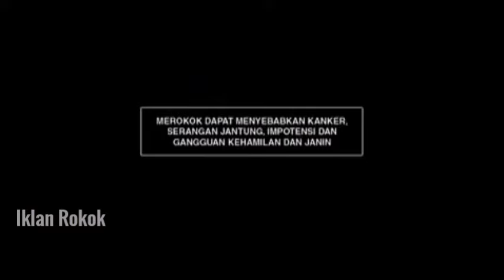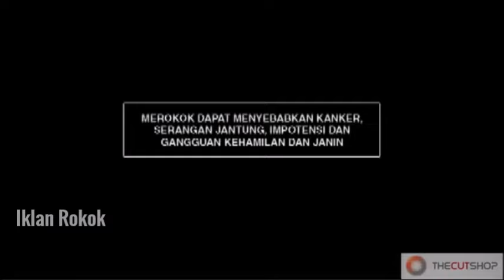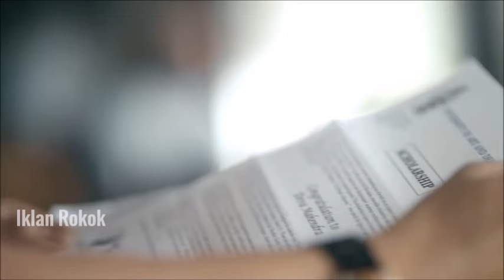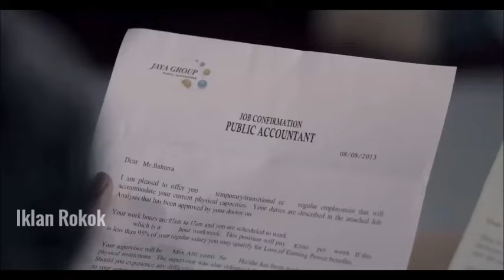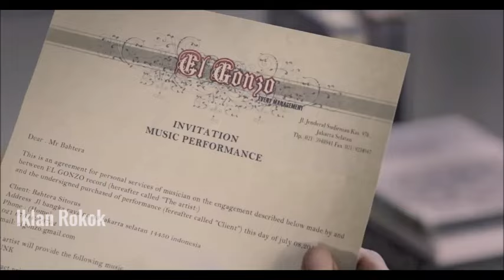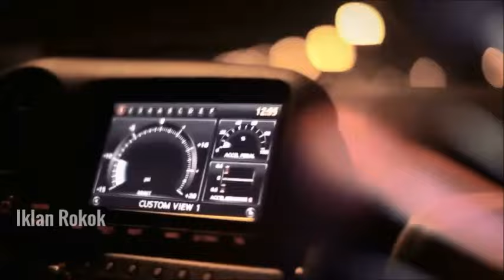KOMPILASI GUDANG GARAM INTERNATIONAL (2009-2020)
SEBELUM KOMENTAR MOHON DIBACA CAPTION BAWAH INI : VIDEO KOMPILASI GUDANG GARAM INTERNATIONAL SUDAH DIHAPUS KARENA ADA PENAMBAHAN VIDEO, MAKA DARI ITU VIDEO INI DIREVISI.

Gudang Garam International pertama kali diluncurkan pada tanggal 3 November 1979, dimana dalam hal ini Gudang Garam International merupakan portofolio utama dari Gudang Garam dalam segmen SKM Full Flavor dengan ukuran batang King Size. Gudang Garam International yang memiliki slogan "Pria Punya Selera" merupakan produk yang sangat umum dikonsumsi terlebih pada usia 30 tahun keatas yang pada umumnya sudah menetapkan rokok yang dikonsumsi untuk harian. Produk ini memiliki keunggulan yakni batang lebih pendek bila dibandingkan dengan Surya, namun dengan rasa yang lebih intens bila dibandingkan dengan Surya yang memiliki ukuran batang lebih panjang dengan rasa yang tentunya sedikit berbeda namun menurunkan citarasa khas Gudang Garam yakni "Harum, Gurih, Nikmat". Produk ini mengalami rejuvenasi, terutama pada bagian tipping paper dan kemasan pada pertengahan tahun 2013, dimana dalam hal ini banyak orang menganggap rasa rokok ini sangat berbeda bila dibandingkan dengan Gudang Garam International versi lama. Hal ini sebenarnya menjadi urgensi mengingat Gudang Garam International ingin mencoba menarik konsumen yang lebih muda dimana pada umumnya konsumen yang berusia 18-30 tahun menginginkan rokok yang cenderung lebih berasa bila dibandingkan dengan jenis LTLN. Gudang Garam International sempat mengalami penurunan penjualan pada tahun 2013, namun dikarenakan adaptasi terhadap kemasan baru ini sudah baik, Gudang Garam International mulai kembali mengalami peningkatan penjualan pada tahun 2014 keatas.

Sumber Foto Sampul : Rio Rizqy

Follow akun instagram asli Iklan Rokok : @iklanrokok